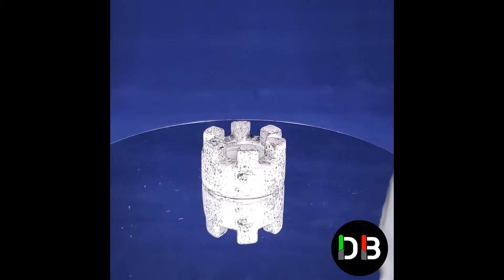Crenulated Emitter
This is the Crenulated Emitter 3D-Printed lightsaber component I created.

At the time I came up with this I was experimenting with drawing and printing my own chess set. The rook was a particularly fun one and I liked the look of the crenulations so I decided to add it to my lightsaber parts.

As with all of these videos, the purpose is to show more angles and views of the component than would normally be feasible; not necessarily to show off the great job I did finishing and painting the part because most of the work I do in that area is far from good. But, like anything else you do for yourself, it only has to be good enough for me.

You can download the STL file for it and print your own for free

Tools and Supplies:
PLA Filament
3D Printer
More Paint
Paint Brushes
Masking Tape